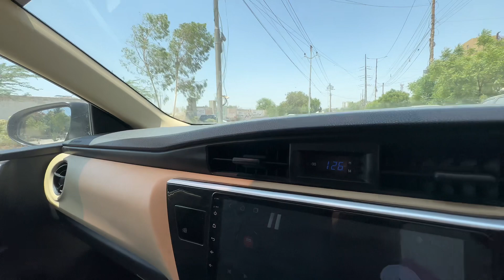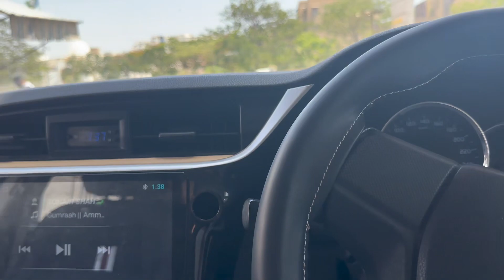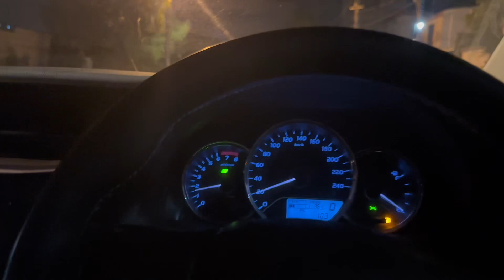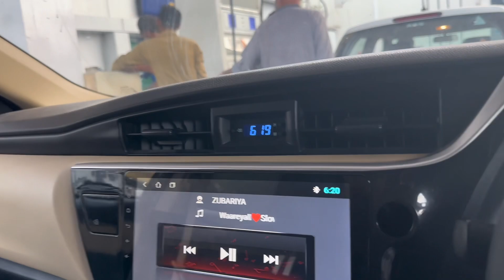Cricket Match 🏏 || Day 32